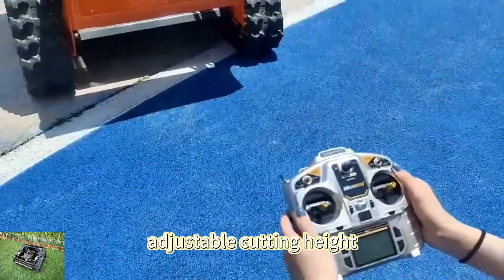Buy wireless radio control weed crawler mower with snow plow snow removal machine on Alibaba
Buy wireless radio control weed crawler mower with snow plow snow blade snow shovel snow removal machine on Alibaba

Safety and peace of mind are at the forefront of the Remote Control Lawn Mower's design. Equipped with an emergency stop button, this essential safety feature ensures immediate cessation of the mower's operation in case of emergencies or hazards.

With a sleek, simple, and safety-forward design, our remote control system is designed for precision and ease. The rugged and water-resistant commercial-grade control is included with all RC Mowers models and further ensures the safety of your workers and your slope mowing efficiency.

Manufactured in our state-of-the-art facility, our remote control lawn mower is built to deliver top-notch performance and durability. We employ stringent quality control measures throughout the manufacturing process to ensure that each unit meets the highest standards.

Model: VTC550-90 /VTLM600/ VTLM800 / VTW550-90
Cutting Width: 550mm /600mm /800mm / 550mm
Walking Speed: 0-4km/h; 0-4km/;0-4km/h; 0-6km/h
Working Degree: 0-35°/0-45°/0-60° / 0-35°
Adjustable Cutting Height: 10~150mm/10~150mm/10~180mm/2.5/4.5/6.5/8.5cm
Min Ground Clearance: 20mm
Remote Control Range: 200m

Engine
Fuel Type: Gasoline
Brand: Loncin
Power / Emission: 9Hp / 224cc; 9Hp / 224cc; 16Hp / 452cc; 9Hp / 224cc
Engine Type: Single cylinder, four stroke
Start Method: Electric start
Emission Standard: Euro 5
Fuel Tank: 2L/2L/7L/2L
Working Time: 2h/2h/4h/2h

Walking Motor
Voltage / Power: 24V /400W;24V / 500W; 48V / 1000W; 24V 350W*4

Dynamo: 28V 1500W/28V 1500W/56V 4000W/28V 1500W
Battery: 24V 12Ah/24V 20Ah/48V 20Ah/24V 12Ah
Machine Weight: 160kg/155kg/248kg/90k

Hybrid Walking Speed 0~6km/h Electric Traction Travel Motor Radio Control Electric Slope Mower
Petrol Travel Speed 0~6km/h 20 Inch Cutting Blade Multifunctional RC Grass Cutting Machine
Petrol Cutting Width 800MM Self-Charging Battery Powered Remote Brush Mower
Hybrid All Terrain Low Energy Consumption Electric Start RC Tracked Slope Mower
CE EPA 16Hp 9Hp 7Hp Strong Power Brushless Walking Motor Remotely Controlled Self Mowing Lawn Mower